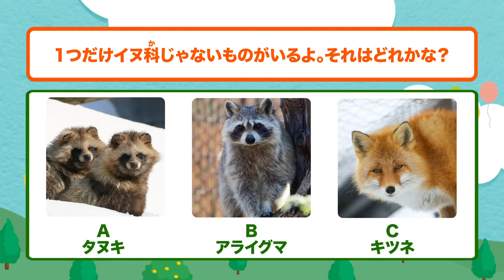【レベル★★★】＃024：”イヌか”じゃないのは？ ─ どうぶつ20びょうクイズ ─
どうぶつのことや、ほっかいどうにある旭山動物園(あさひやまどうぶつえん)にちなんだ　もんだいがでるよ。きみは、なんもん　わかるかな？
★：かんたん / ★★：ちょっとむずかしい / ★★★：むずかしい / 漢字：動物漢字問題
「Live Zoo In あさひやま」では、旭山動物園(あさひやまどうぶつえん)のライブカメラのえいぞうを　みることができるよ！
■Live Zoo In あさひやま：スマートフォン専用サービス
■Live Zoo In あさひやま for dキッズ：スマートフォン専用サービス